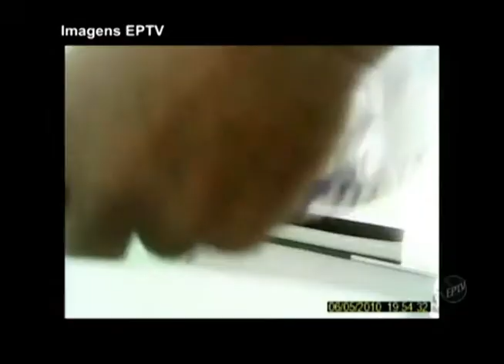José Josué dos Santos - o Messias - depõe a CPI da corrupção em Limeira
Ele é o responsável pela gravação que flagra um suposto pagamento de propina na prefeitura de Limeira